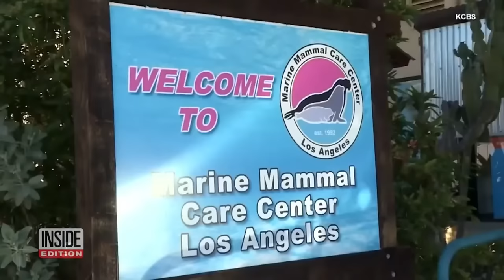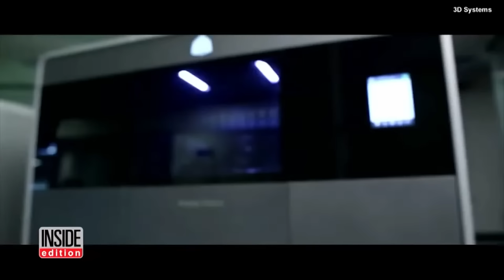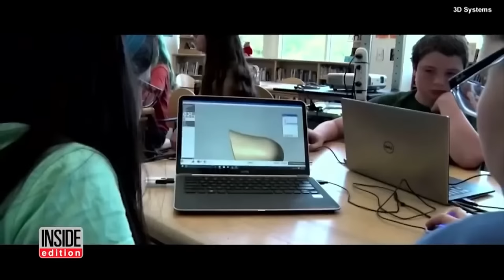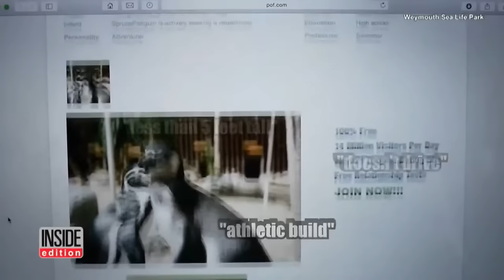Amazing Animal Rescues, Animal Friends, and...Chonks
Inside Edition is now STREAMING! Watch all the amazing reporting from Inside Edition 24/7 on InsideEdition.com/live